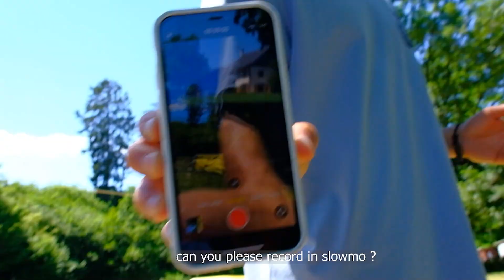VLOG#2 Slackline Week-end ! (feat. Quent Sage & Harry Cover) - English subtitles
Bientôt deux ans sans VLOG... Une grosse blessure au ligament croisé et pas mal de choses à faire, je sors enfin un épisode #2 avec Quent Sage et Harry Cover, des amis trickliners.

Ces images sont un condensé d'un week-end slackline : waterline, trickline de nuit et entraînement.

N'oubliez pas le Pop-Corn, et passez un bon moment. Merci !

Slacklife !